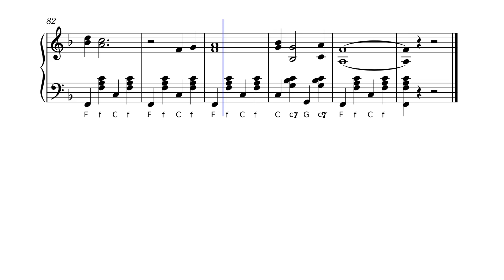Rosamunde / Akkordeonsheet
Sehr leichtes Akkordeon Arrangement. Für Anfänger am Akkordeon.